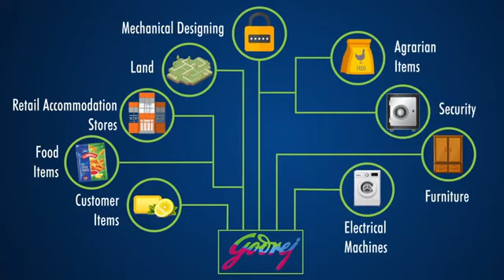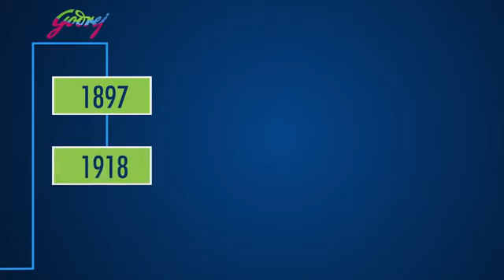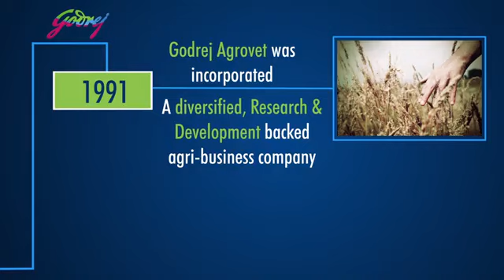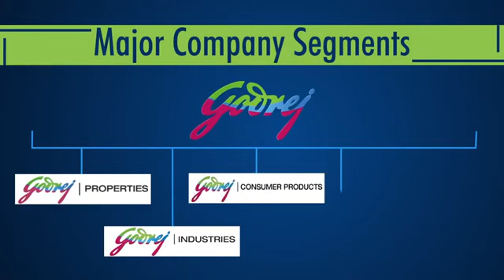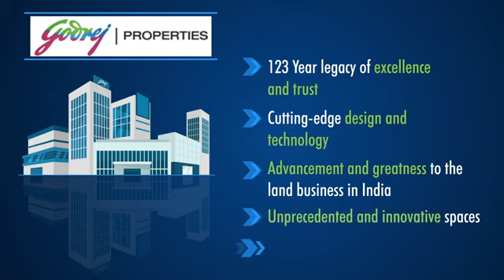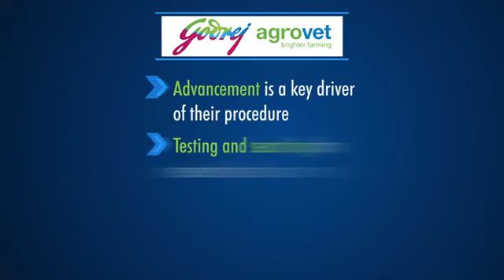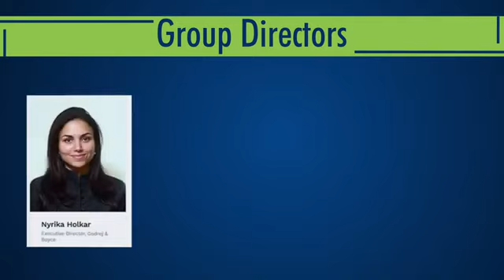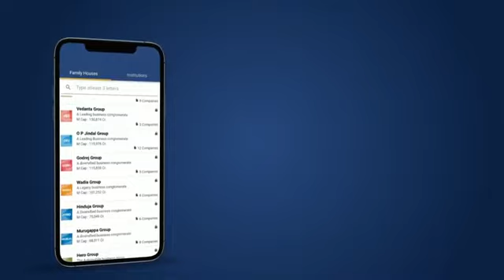கோட்ரேஜ் நிறுவன வரலாறு